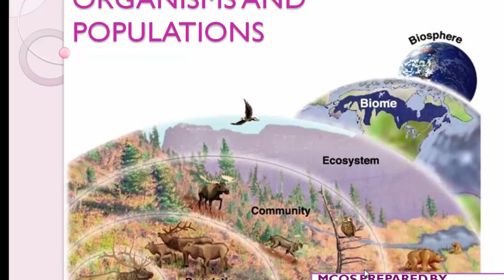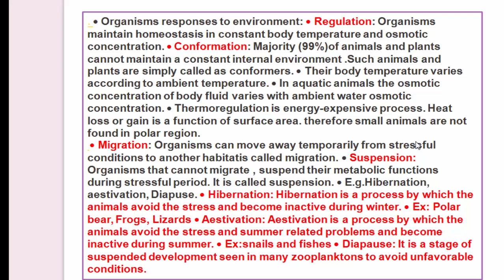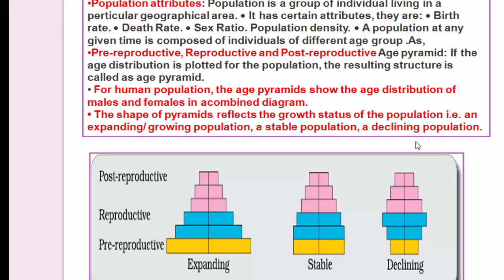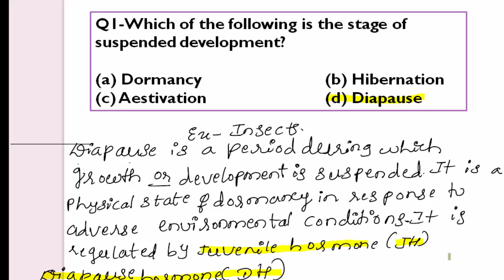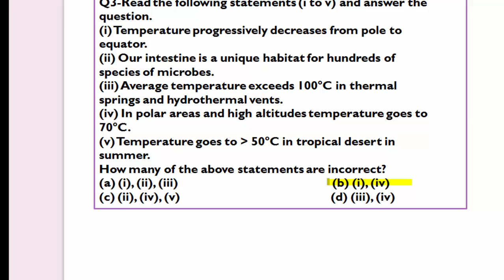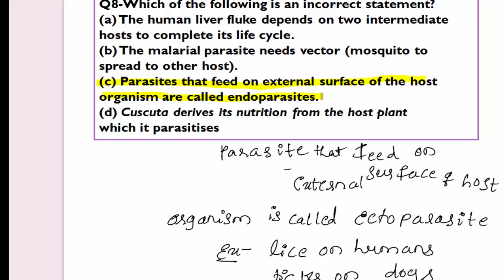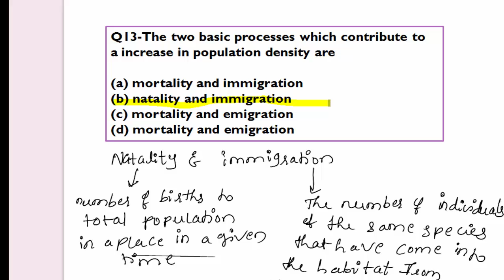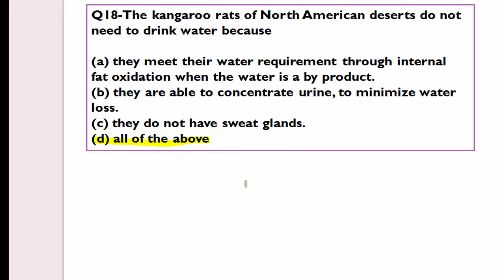CET/NEET ORGANISMS AND POPULATIONS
BVVS IND PU COLLEGE VIDYAGIRI